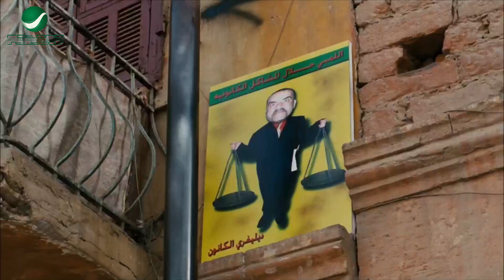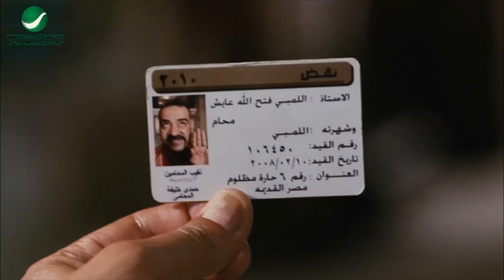طعنه 11 طعنه ليه يا حج هو كان واخدله اجازه ولا ايه 🤣😂 باقه من افجر افيهات محمد سعد هتخليك تموت ضحك